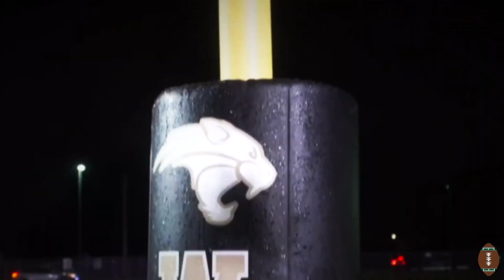St. Thonas Aquinas Raiders vs Western Wildcats - Pregame Hype Film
Football Film Fanatics previews the St. Thomas Aquinas Raiders and Western Wildcats  in a South Florida High School Football game.